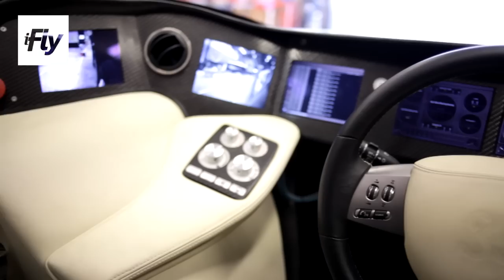iFly TV: Inspiring People Wubbo Ockels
Dutchman and former astronaut Wubbo Ockels is the designer of the eco-friendly Superbus. Those who think that sustainability means 'less' are in for a surprise. The Superbus has 25 luxury seats, is powered by electricity, has a top speed of 250 km/h and costs the passenger no more than a train ticket. Moreover, it proves that sustainability is also fun!